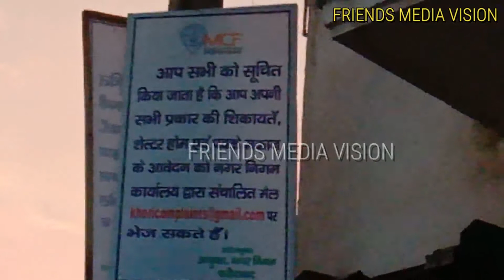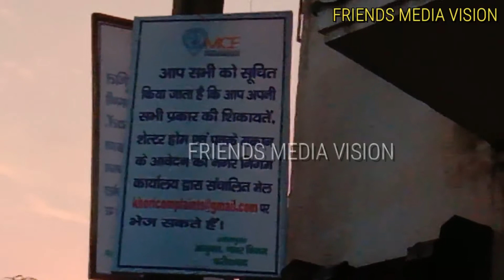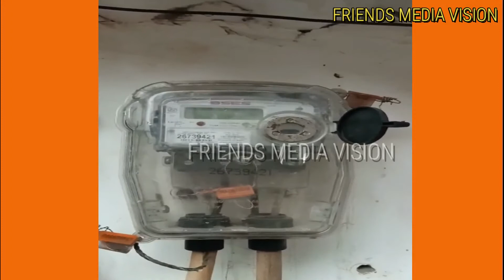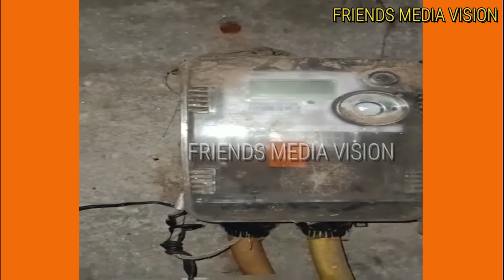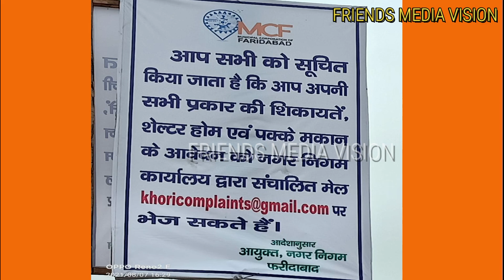Khori Gaon - Villagers Helpless